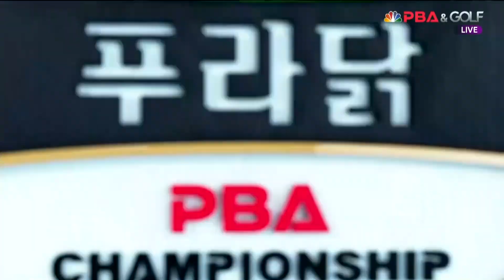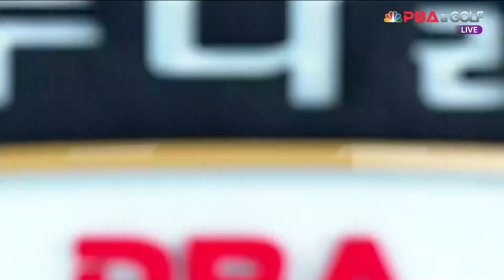6점 하이런으로 주고 받으며 팽팽한 접전 끝에 1세트 따내는 레펜스[TS샴푸·푸라닭 PBA 챔피언십 2022]